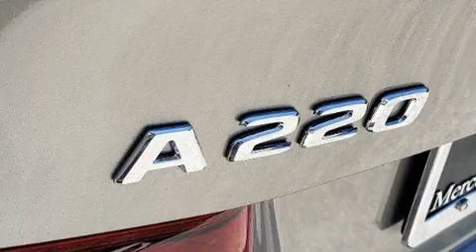2020 Mercedes-Benz A-Class A 220 in Tampa, FL 33614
4400 North Dale Mabry Highway

Familiarize yourself with the 2020 Mercedes-Benz A220. This 4 door, 5 passenger sedan provides a satisfying ride for all passengers. Performance and efficiency are both prioritized thanks to the 2 liter 4 cylinder engine, providing a smooth and predictable driving experience. Well tuned suspension and stability control deliver a spirited, yet composed, ride and drive A turbocharger further enhances performance, while also preserving fuel economy. Mercedes-Benz prioritized practicality, efficiency, and style by including: delay-off headlights, a tachometer, variably intermittent wipers, a power seat, power door mirrors, an overhead console, and 1-touch window functionality. For drivers who enjoy the natural environment, a power moon roof allows an infusion of fresh air. Take assurance in side curtain airbags, providing head protection in the event of a severe collision. Our sales reps are extremely helpful & knowledgeable. They'll work with you to find the right vehicle at a price you can afford. Come on in and take a test drive!